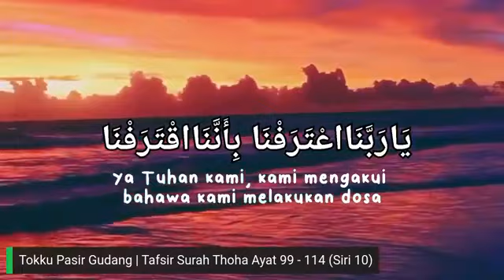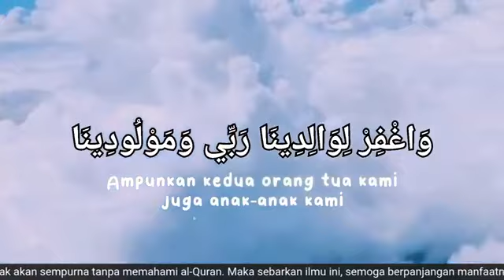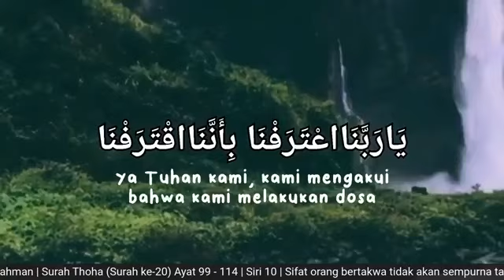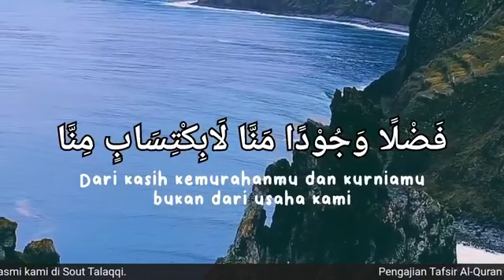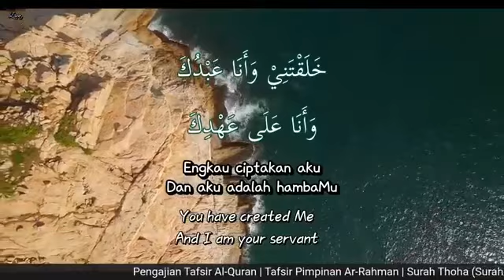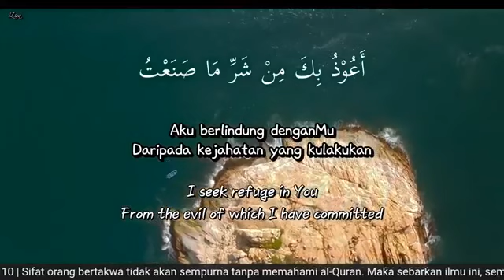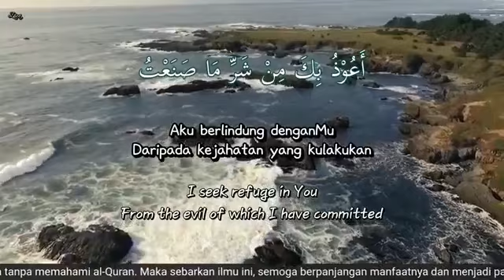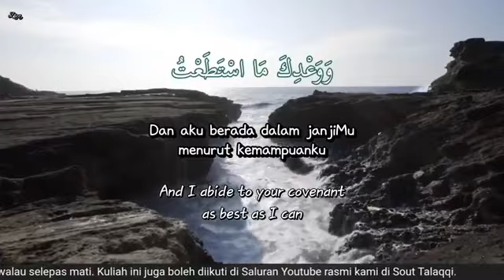Tafsir Surah Thoha (Ayat 99-112) - Ustaz Mat Esa Deraman (Siri 10)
KULIAH MAGHRIB
Surah ke-20: Thoha (Siri 10)
Ayat: 99 - 112
29 Mei 2022 | 27 Syawal 1443H

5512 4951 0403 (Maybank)